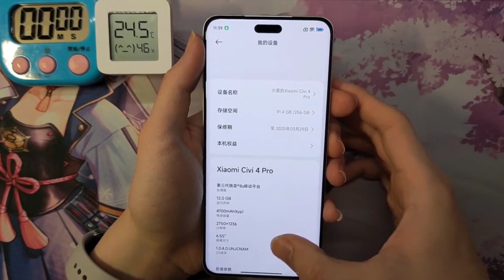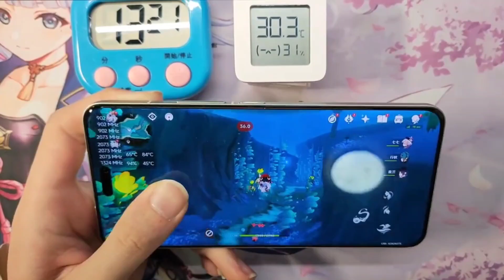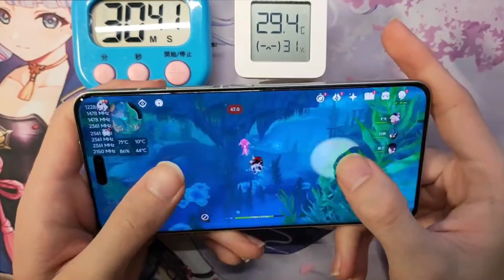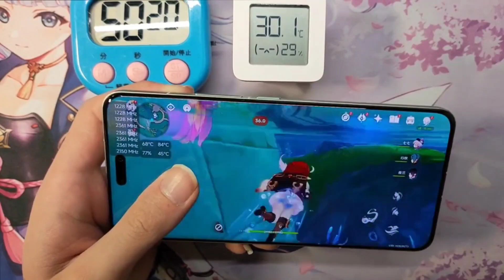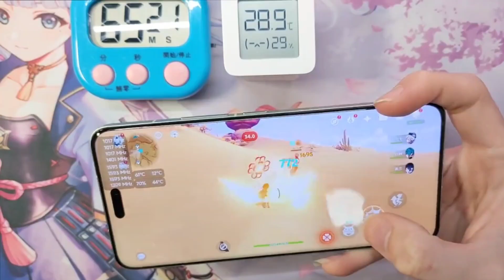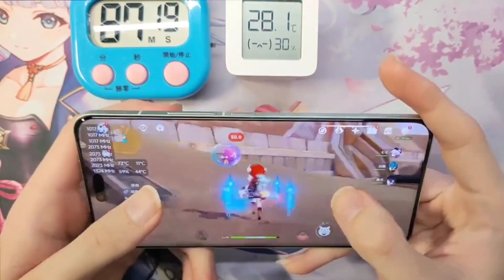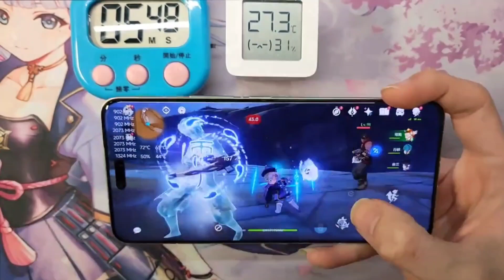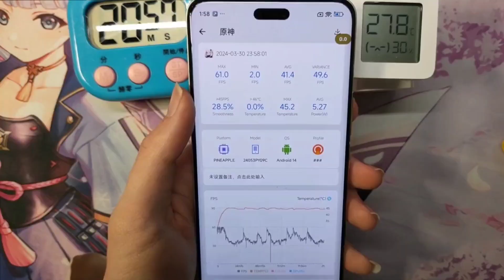Xiaomi 14 Civi Unboxing & Gaming Test!